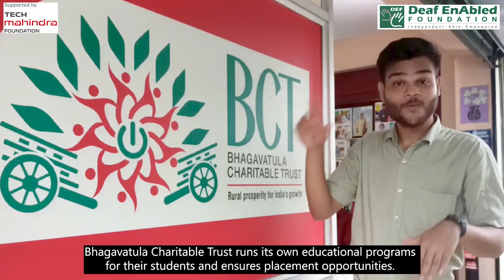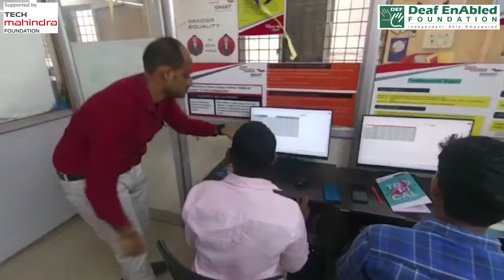Skills Training at DEF Visakhapatnam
Are you looking for a chance to improve your career opportunities? Here's your chance! Join the DEF Skills classes today.